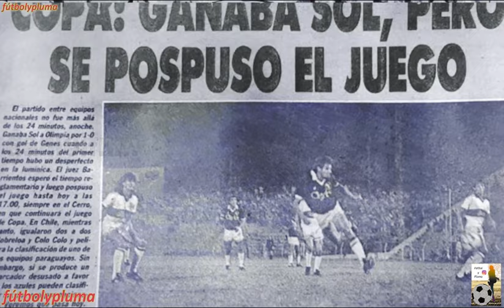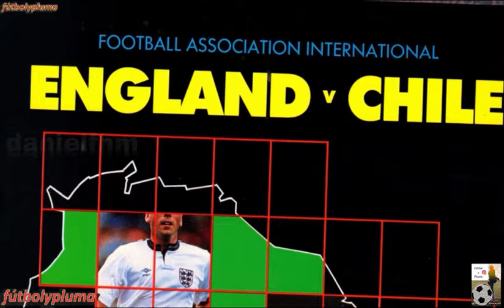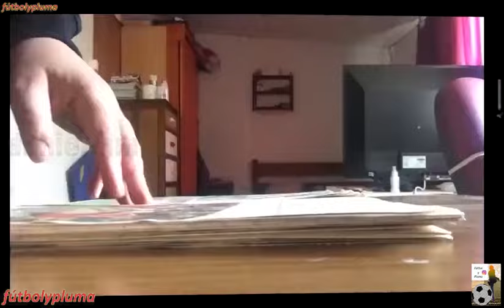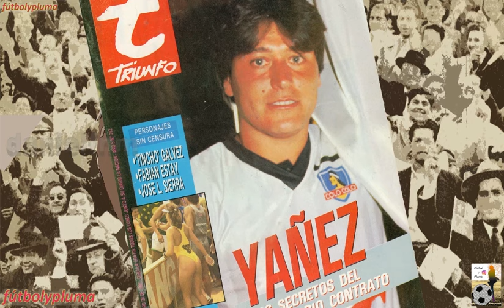DATOS CURIOSOS DEL FÚTBOL CHILENO # 11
Sígame acá también, en donde encontrará mucho material para ver y leer.

Un abrazo, nos vemos!